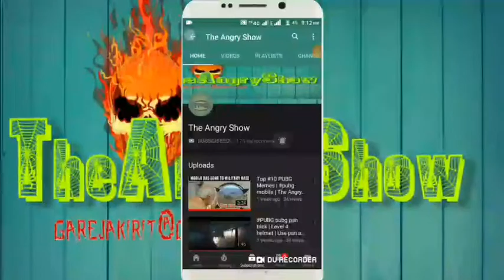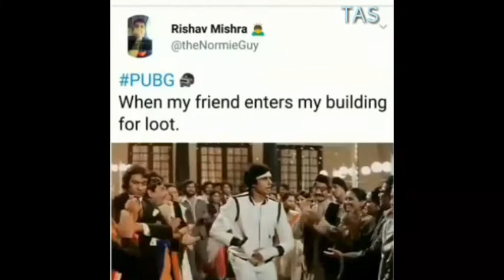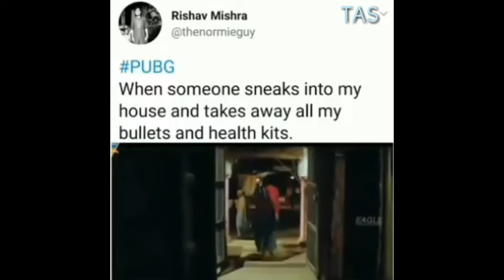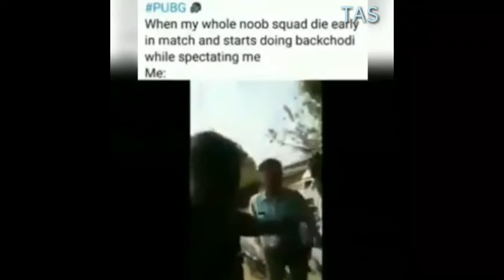PUBG Memes Bollywood Style 😂😂 pubgmobile Funny Memes By The Angry Show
Channel and like video...

thanks bhai log

i am trying to be better plz support me.

tech, guruji, techanical, whatsapp, new, trending, the angry show